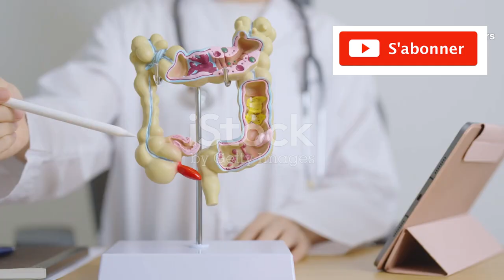Pourquoi les fibres sont essentielles et les meilleures sources de protéines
Les protéines font actuellement l’objet d’un véritable engouement nutritionnel, au point qu’il peut être difficile de s’y retrouver. C’est pourquoi nous avons demandé l’avis de nutritionnistes.
Le nombre de cancers du côlon augmente chez les jeunes au point qu'il est devenu le troisième cancer le plus fréquent au monde. Une trop faible consommation quotidienne de fibres pourrait en partie expliquer cette augmentation.